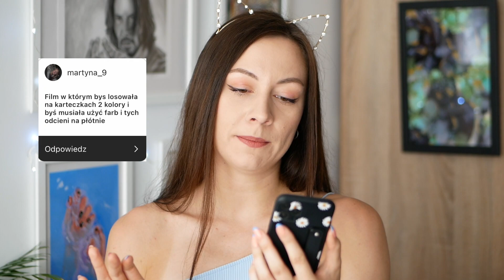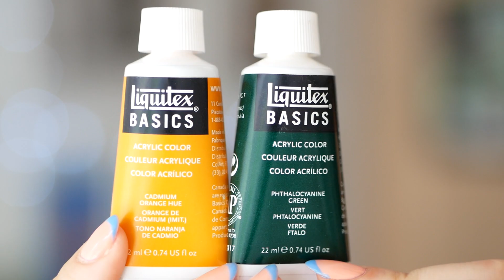OBRAZ TYLKO DWOMA KOLORAMI FARB…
Z Waszych propozycji do odcinków na instagramie wybrałam kolejny pomysł i postanowiłam przelać go na płótno. Dzisiaj wykorzystam dwa wylosowane kolory do stworzenia obrazu. Dodatkowo użyję także białego, aby urozmaicić pracę.

Użyłam:
- tablica malarska 30x40cm
- farby akrylowe Liquitex Basics
- pędzle: Cotman 666 19mm Winsor&Newton, Foundation 6 Winsor&Newton, Synthetique/rond 6 Lefranc Bourgeois
- pisak Mangaka Flexible Kuretake medium